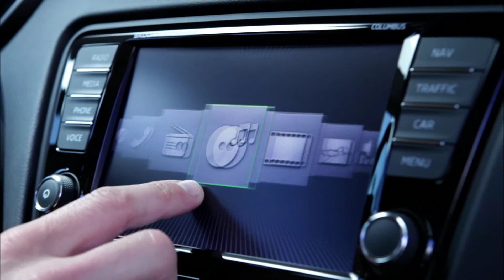Skoda Octavia Limousine